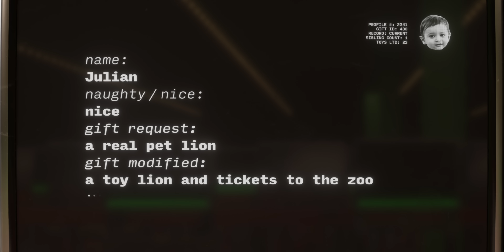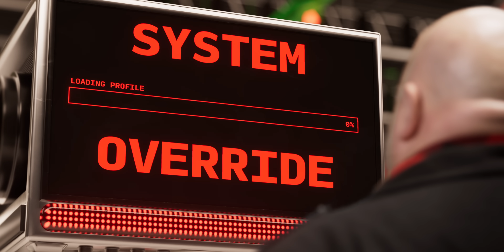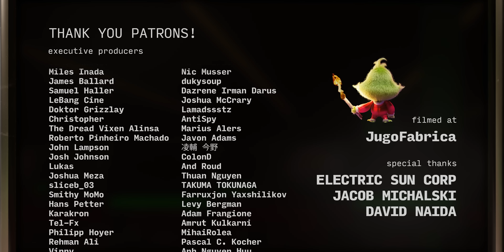The Crisis at Christmas HQ - Short Film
When Santa’s operation gets hacked, he must face an all too familiar foe.

In just one month, an incredible team of artists helped me bring this film to life. I'm super proud of their work!

VFX Artists: @marioCazares @potatocop2122
Technical Artist: @AlexHeskett
Shader Artist: @Just3DThings